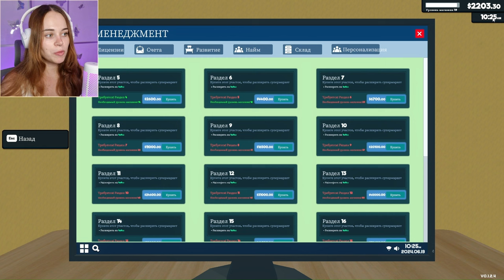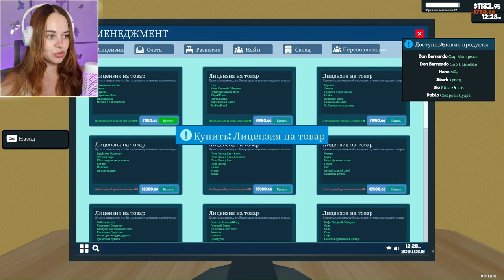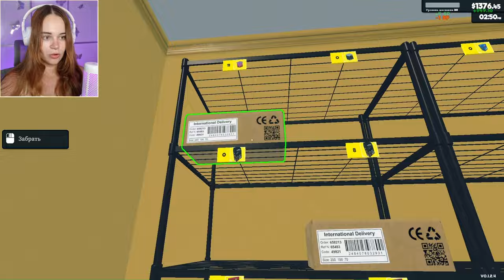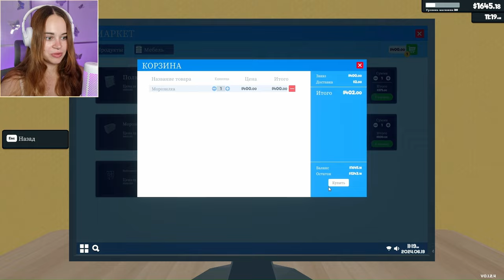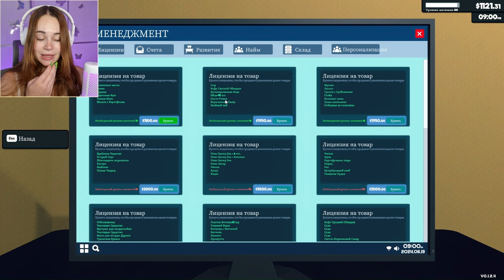ЗАЧЕМ МНЕ ЭТОТ ГЛУПЫЙ КЛАДОВЩИК? ~ Supermarket Simulator ~ №11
Supermarket Simulator прохождение на русском. Это просто бомбический симулятор магазина🔥 Не веришь?? Сам взгляни!)